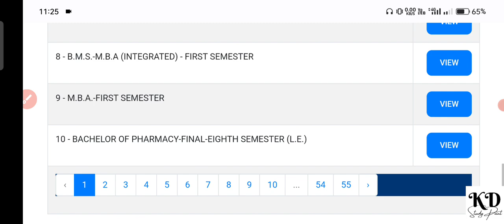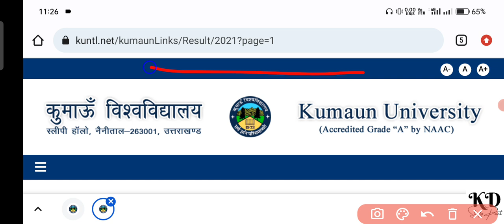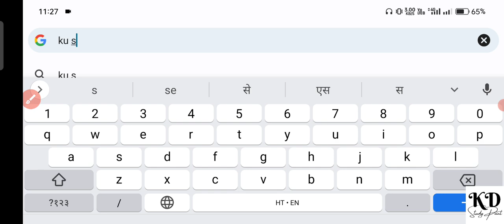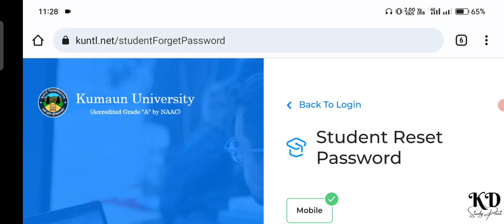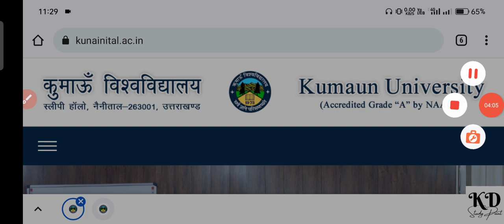kumaun University Result 2022 | ku result kese dekhe | kumaun University password reset kese Kare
kumaun University Result 2022 | ku result kese dekhe | kumaun University password reset kese Karen

✍This channel is endeavouring to provide latest updates about all upcoming jobs/ competitive exams/information related to education.

✍इस चैनल पर आपको आगामी नौकरियों/ प्रतियोगी परीक्षाओं/ शिक्षा से सम्बंधित सूचनाएं दी जाती है।

Instagram dm -
          kdstudypoint

👉✔आप यदि   joinKDstudypoint  सर्च करेंगे तो हमारा channel आ जायेगा।✔